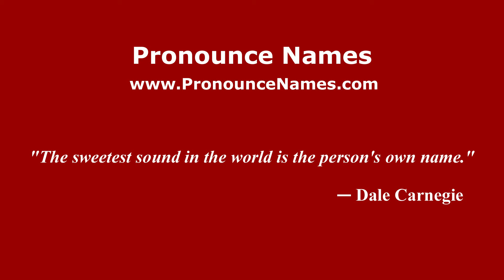How to pronounce Puttenham (English/UK) - PronounceNames.com